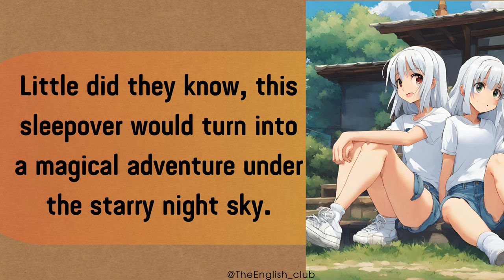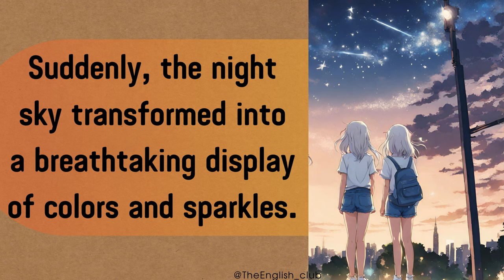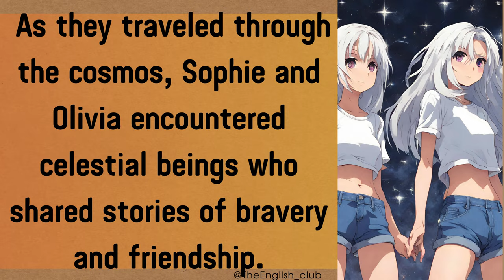practice listening and speaking skills! The Starry Night Sleepover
🌌 Join Sophie and Olivia on a magical "Starry Night Sleepover" filled with wonders beyond imagination! 🌠🌙 This story is crafted for English learners, featuring simple words and captivating visuals. Explore the night sky and pick up new English vocabulary along the way. 📚🚀 Whether you're a beginner or just love a cosmic adventure, this video promises a delightful language-learning experience. ✨🌈 Hit play and float among the stars with Sophie and Olivia! 🌌🌟